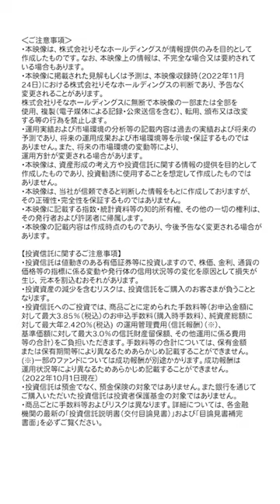株式の投資信託は一括or積立どっちがお得？🤔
アプリで簡単！口座開設！
■【りそなスマート口座】りそな銀行・埼玉りそな銀行・関西みらい銀行はこちらから↓

りそなグループが運営するYouTubeチャンネルです。

就職、結婚、教育、住宅購入・・・
これから起こりうるさまざまなライフイベント。
「これからどれくらいお金がかかるの？」
「将来のためにいくら貯めたらいいんだろう？何をしたらいいんだろう？」
「貯蓄したいのに全然たまらない！」

そんなこまりごとを解決するべく、
「お金の知識」が身につく情報をわかりやすく配信しています！